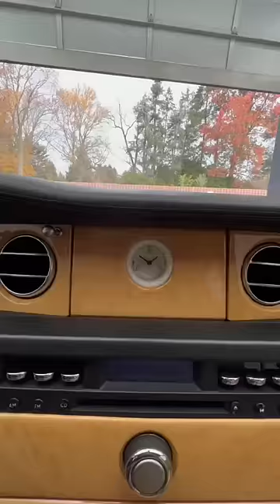Rolls Royce phantom 2004#shorts